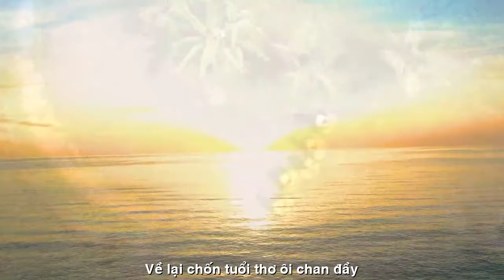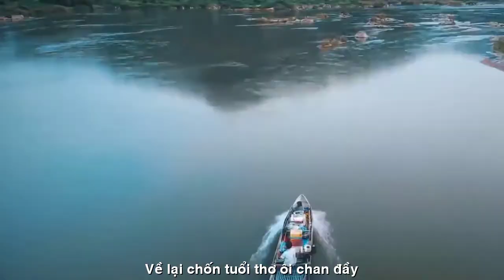[OFFICIAL MV] VỀ -TG9X THÁI DƯƠNG PHIÊN BẢN MỚI-KHOAN THAI NHẸ NHÀNG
VỀ TG9X THÁI DƯƠNG
PHIÊN BẢN MỚI KHOAN THAI NHẸ NHÀNG
TÁC PHẨM:VỀ
SÁNG TÁC VÀ TRÌNH BÀY:TG9X THÁI DƯƠNG